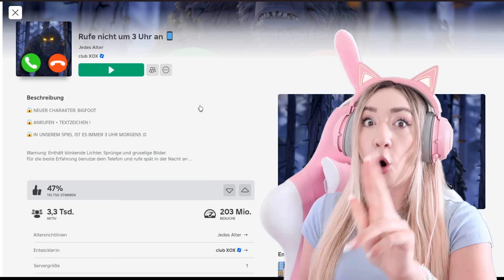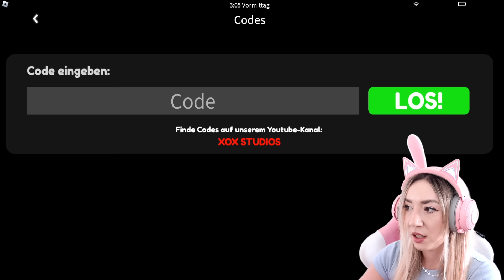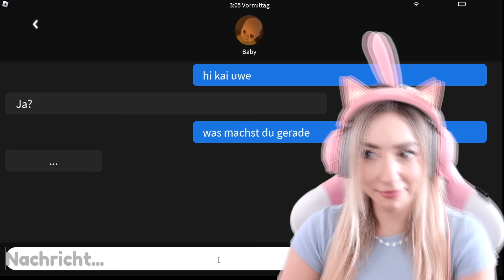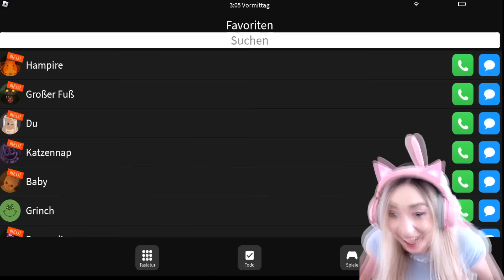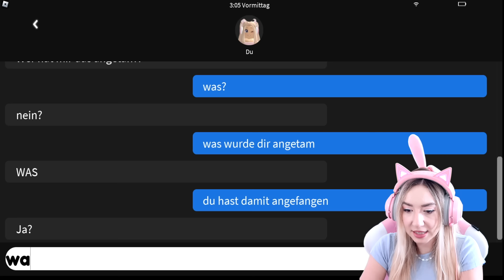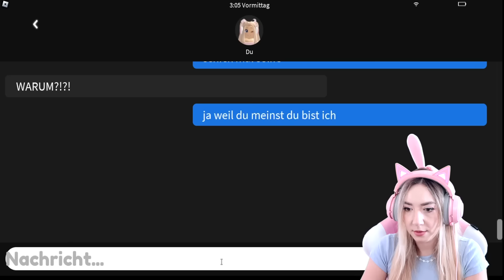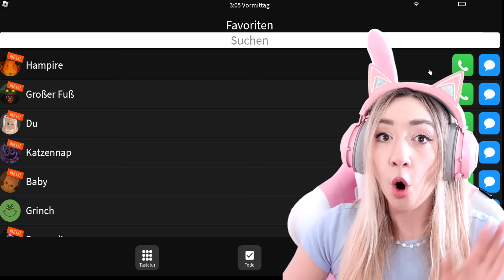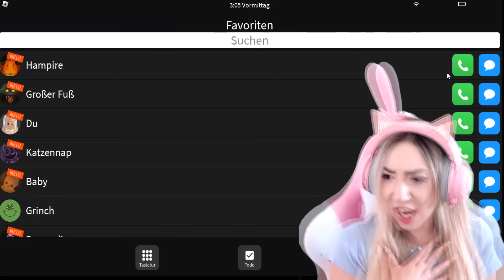SELBSTEXPERIMENT - rufe DICH niemals 3 Uhr nachts SELBST AN in den FERIEN (Game Master ZEIGT sich)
Beki noob mach das virale Selbstexperiment auf GAMING KANAL. Ich rufe mich selber auf meinen Handy iphone um 3 Uhr nachts an.

VERTRAU niemals EX FREUND oder EX FREUNDIN nach SCHLUSS machen (my CRUSH ist STALKER 3 Uhr nachts)

suche in BROOKHAVEN niemals nach OSTER EIER 3 uhr Nachts als Gamer girl (alles geht schief Roblox)

beki spielt need more money auf Deutsch in roblox (gebe niemals alles Geld aus für GTA 6 Spiel)

Beki spielt need more sleep deutsch in roblox (niemals clean with me 3 uhr von Mama wenn Schule ist)

Lüge niemals Mama 1 Tag an um zu Ariana Grande Konzert & nicht schule zu gehen (need more cold)

beki fährt mit polar express zug zum nordpol & findet den weihnachtsmann (3 uhr nachts Santa Claus)

1 TAG zeige Ich EUCH meine GESCHENKE zu WEIHNACHTEN für mein ROBLOX Gaming Zimmer (alles nur PINK)

ZUSCHAUER bestimmen 24H wie weit BEKI noob bei DOORS ROBLOX kommt (schaffen WIR 100 Türen ÖFFNEN)